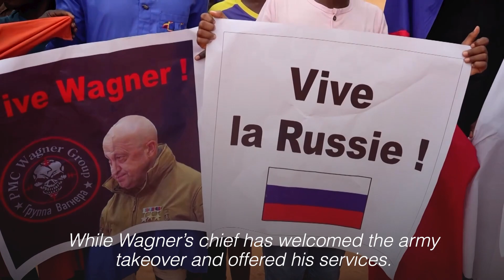Putin speaks to Mali's leader about Niger coup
Russian President Vladimir Putin spoke to Mali's military leader about the recent coup in Niger on Tuesday (August 15), a call likely to cause concern among Western governments that fear growing Russian influence in West Africa's Sahel region. | 🎥: Reuters